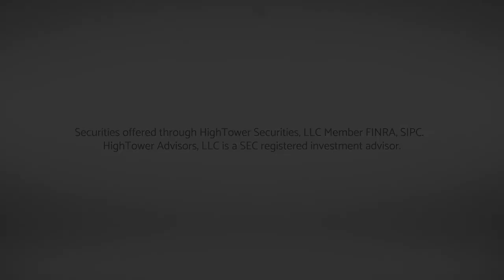David L Bahnsen On The 2008 Financial Crisis: Part Eight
The Month I Could Never Forget: A Not-So Happy Anniversary - Part Eight
What a 20-Block Walk Can Mean to the Fate of a Gigantic Bank